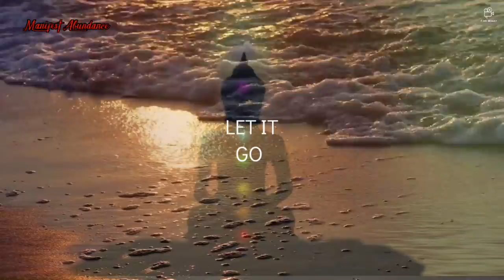Change Your Story, Change Your Life I LAW OF ATTRACTION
In this segment "Change Your Story, Change Your Life" you will learn how to allow yourself to close the gap that exist between your desire and its manifestation into your 3D reality.

You have the EXTRAORDINARY POWER WITHIN YOU!! Today choose HAPPINESS, choose JOY,  choose LOVE, choose HEALTH and to choose to manifest a life of ABUNDANCE 🌞🌞❤️❤️💲💲

If you are new to LAW OF ATTRACTION then I highly recommend getting "Ask and It is Given" book or audiobook by Ester Hicks

Thank you so much for being a part of Manifest Abundance's community!